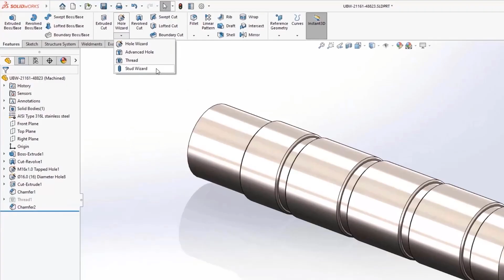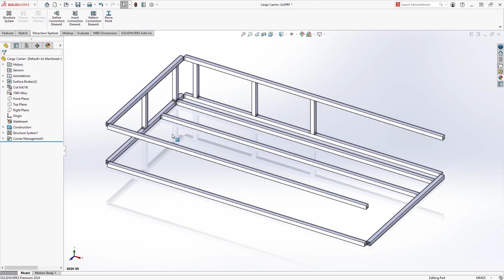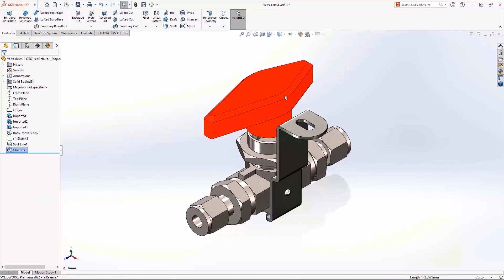솔리드웍스 지난 5년간의 업그레이드 따라잡기 ; 파트편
출처 : SOLIDWORKS 코리아

3DEXPERIENCE® Works와 SOLIDWORKS 최신 정보를 확인해보세요.